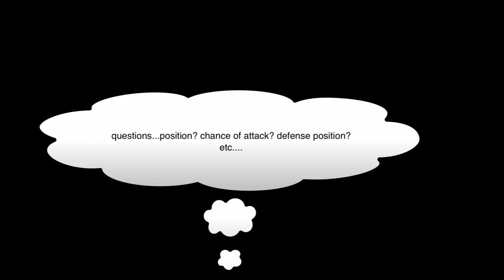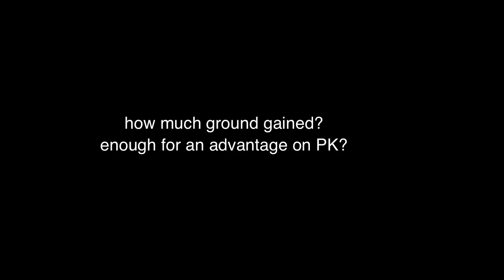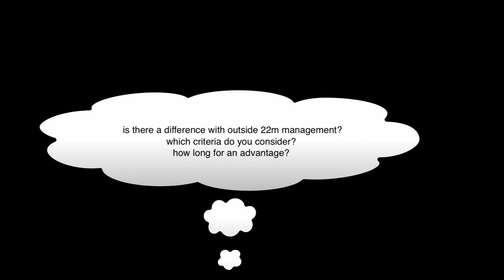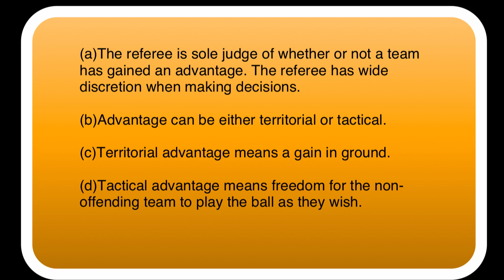NG1 course: reflection on Advantage on PK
Video to initiate discussions around the advantage at PK